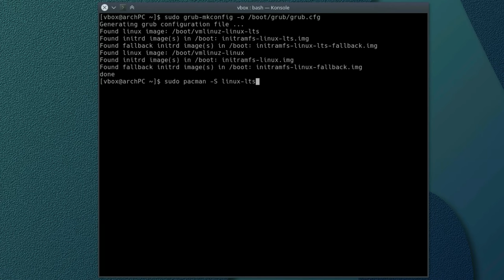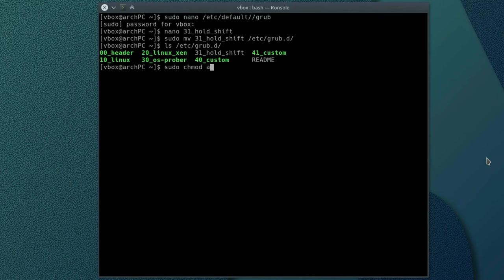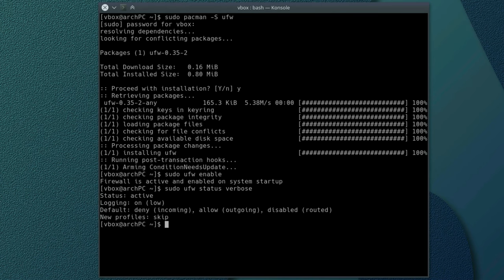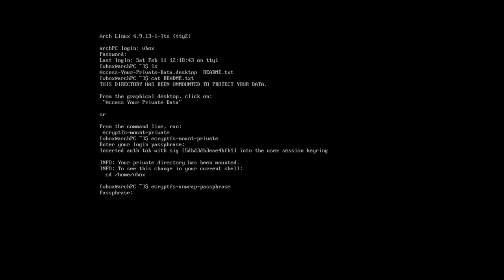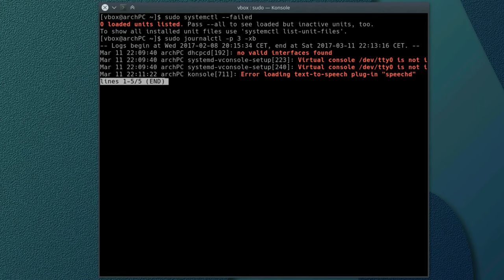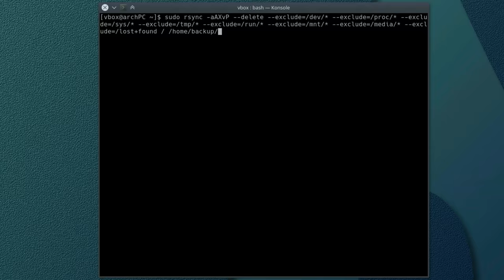10 Things to do first in Arch Linux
In this video I share with you my 10 things to do first after installing Arch Linux.

# 1 . Install LTS kernel

I also recommend to watch the detailed video "Why and How to install the LTS kernel"

Check your current kernel:
umane -r

Install an LTS kernel and reconfigure grub:
sudo pacman -S linux-lts
sudo grub-mkconfig -o /boot/grub/grub.cfg

You may also install linux-lts-headers.
Reboot and check which kernel is in use with uname -r.

Remove non-lts kernel
sudo pacman -Rs linux

# 2. Install Microcode

For intel processors with grub boot loader:
sudo pacman -S intel-ucode

For AMD processors install linux-firmware package.

# 3. Disable GRUB delay

Add the following to /etc/default/grub:
# achieve the fastest possible boot:
GRUB_FORCE_HIDDEN_MENU="true"

Then put file 31_hold_shift to /etc/grub.d/.

Make it executable, and regenerate the grub configuration:
sudo chmod a+x /etc/grub.d/31_hold_shift

# 4. Install some key packages

sudo pacman -S adobe-source-sans-pro-fonts aspell-en enchant gst-libav gst-plugins-good hunspell-en icedtea-web jre8-openjdk languagetool libmythes mythes-en pkgstats ttf-anonymous-pro ttf-bitstream-vera ttf-dejavu ttf-droid ttf-gentium ttf-liberation ttf-ubuntu-font-family

# 5. Set up firewall

Install ufw:
sudo pacman -S ufw

Enable it.

Check its status:
sudo ufw status verbose

Enable the start-up with the system:
sudo systemctl enable ufw.service

Reboot and check the status again. It should be active.

# 6. Encrypt your home directory

Logged out. Switch to a console with Ctrl+Alt+F2. Login as a root and check that your user own no processes:
ps -U username

Install the necessary applications:
sudo pacman -S rsync lsof ecryptfs-utils

Then encrypt your home directory:
modprobe ecryptfs
ecryptfs-migrate-home -u username

Mount your encrypted home.
ecryptfs-mount-private

Unwrap the passphrase and save it somewhere where only you can access it.
ecryptfs-unwrap-passphrase

Run
ls .ecryptfs

Edit /etc/pam.d/system-auth:

After the line "auth required pam_unix.so" add:
auth    required    pam_ecryptfs.so unwrap

Above the line "password required pam_unix.so" insert:
password    optional    pam_ecryptfs.so

After the line "session required pam_unix.so" add:
session    optional    pam_ecryptfs.so unwrap

Reboot and make sure that you can login to your desktop

# 7. Remove orphans

sudo pacman -Rns $(pacman -Qtdq)

# 8. Optimize pacman's database access speeds

sudo pacman-optimize

9. Check for errors

sudo systemctl --failed
sudo journalctl -p 3 -xb

10. Backup the system

sudo rsync -aAXvP --delete --exclude=/dev/* --exclude=/proc/* --exclude=/sys/* --exclude=/tmp/* --exclude=/run/* --exclude=/mnt/* --exclude=/media/* --exclude=/lost+found --exclude=/home/.ecryptfs / /mnt/backupDestination/